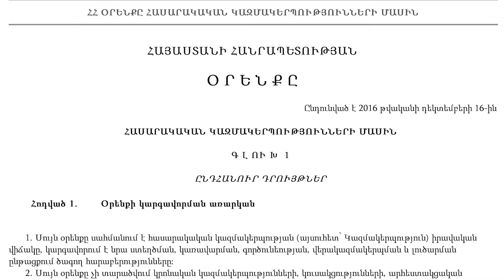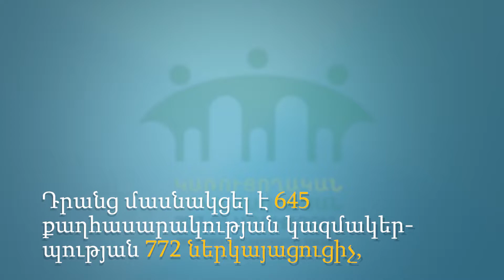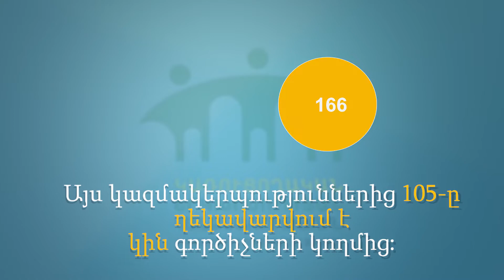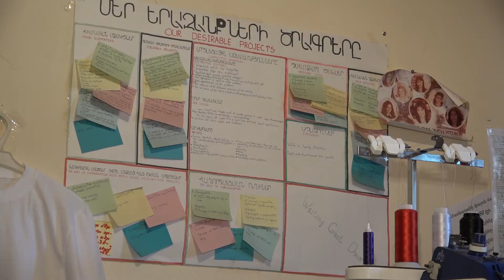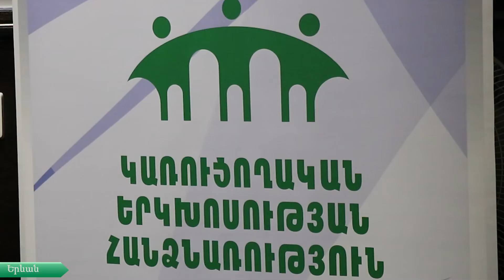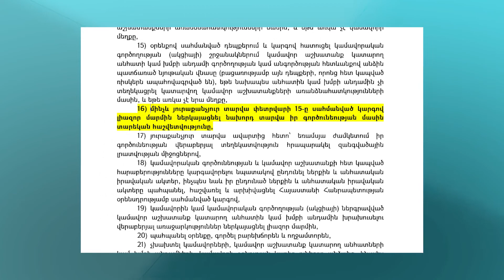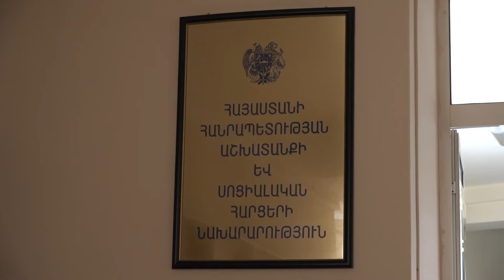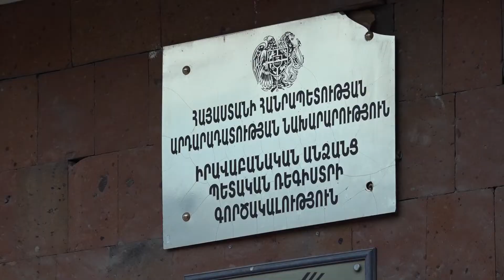ՀԿ-ների համար նոր օրենքով ստեղծված խնդիրները և դրանց լուծման ճանապարհը